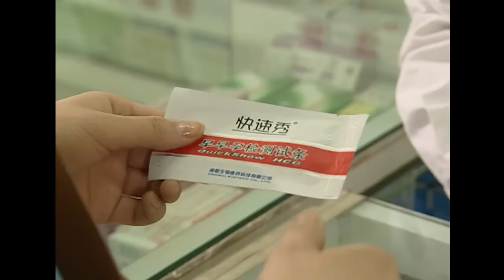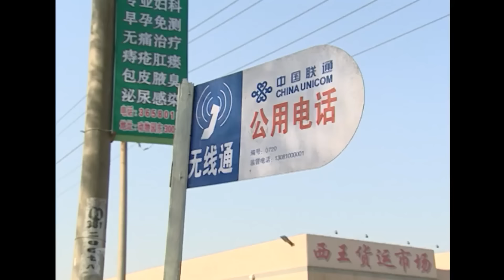[HD] 🥰僱主誘騙保姆懷孕，竟還逼迫她去墮胎🥰 Full Movie Version丨白柳汐丨齐丽格尔丨祝宏波丨家庭丨都市丨愛情丨中國電視劇